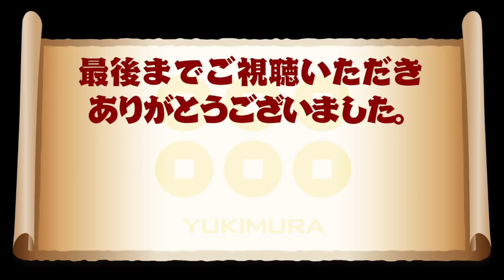【みんゴル アプリ】ラントナ実況：長距離ホールセレクション杯#01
2/26から始まったラントナ「長距離ホールセレクション杯」の初ラウンドの様子を実況。
選ばれた３つのホールとは？　今週の展望と、先週の結果も併せてご覧ください。